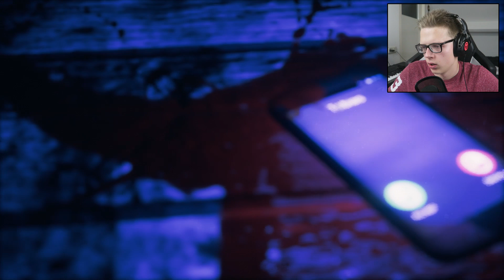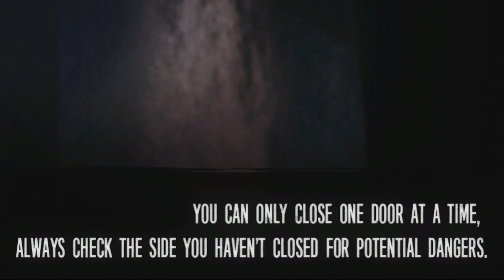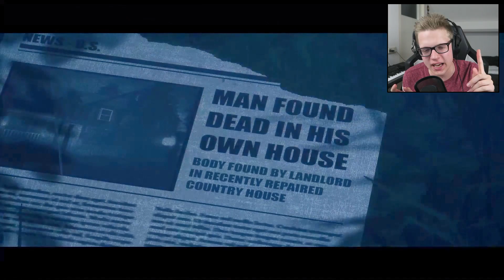DIT IS DE ALLERLAATSTE! (HORROR ZONDAG)